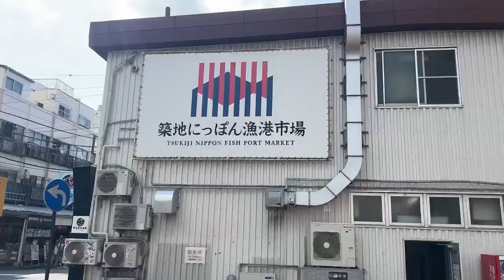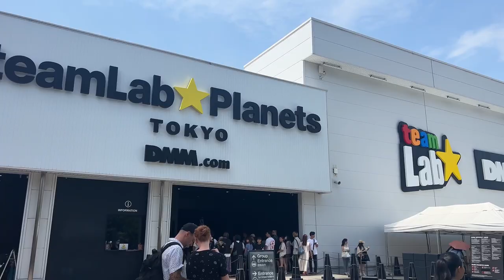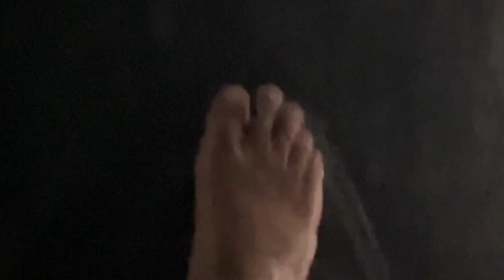I went to Japan!!